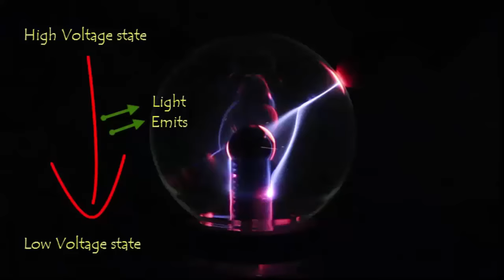Fun with Plasma ball | Kannada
We all have seen natural lightening, yellow sodium lamps on streets and this little plasma ball
somewhere. So, how do they work and what is the secret behind it? Let’s see! So, this is a small plasma ball, and as we power it, we see fire like trails or streams coming towards our fingers. So, what are these colorful trails? So let us first learn what is plasma? As you would know air is around us, which is a mixture of several gases and usually they are neutral in charge. But, when we keep them in the low pressure and high voltage, these gases divide into positive and negative particles/ions. This mixture of ions is known as plasma. When these charged particles collide with other particles, they gain extra energy which they later emit as light. This is the similar phenomenon we observe in simple bulbs or in sodium lamps. Now, we can understand what is happening in this plasma ball? There are three main parts in plasma balls. The first is the glass hollow shell, the second is special gas filled at low pressure and the third is high voltage electrode. As we power our plasma ball, you can see gas inside turns into plasma and they travel from high voltage electrode to low voltage through our fingers. And this shows our body is like a conductor. As we bring more fingers over this ball we see more trails because of nearby charged particles get attracted. So, in nature as well we see this flow of charge particles from high voltage to low voltage, which is the reason why we see lightning. And when these charges interact with earth’s magnetic field, we see colorful southern and northern lightening, which we call Aurora Borealis. As you have seen this can be a simple and cheap tool to teach school kids about ionization and their different properties.